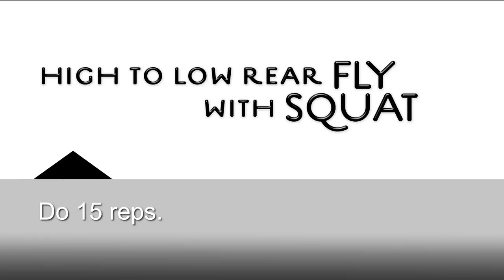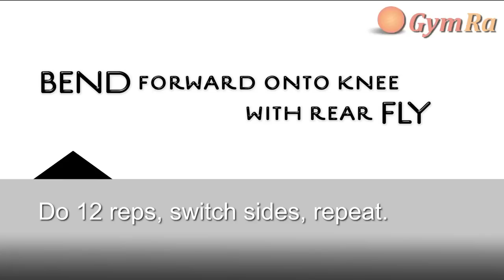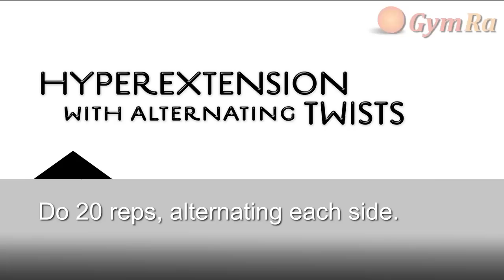40-min Full Body Workout - Resistance Exercises to Build Muscle - Music Only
This fat melting, muscle toning workout will work your abs, arms, butt, core, legs, hips...Join for free!
365 workouts & stream over 500 videos on-the-go.